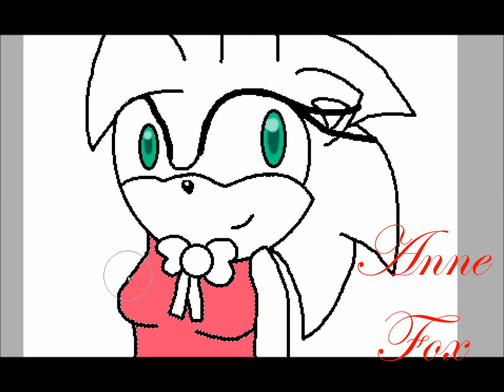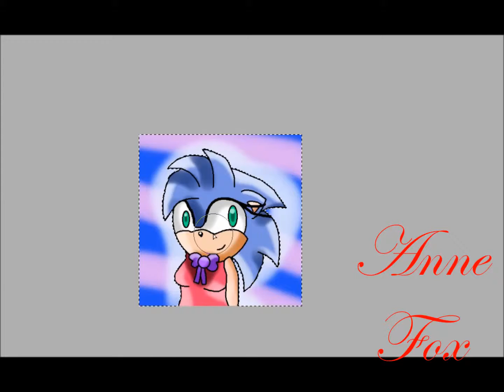Speedpaint-Angel the Hedgehog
Eccomi quaaa OuO
Adesso con uno speedpaint, è un po' vecchiotto ma spero vi piaccia OuO

Angel è la figlia della Sonamy e.e xD